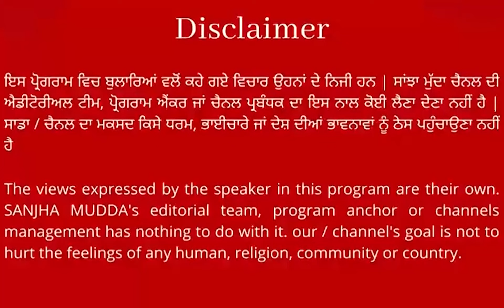ਲੁਧਿਆਣਾ 'ਚ ਰਿਸ਼ਵਤ ਲੈਂਦਾ BDPO ਕਾਬੂ, ਰੰਗੇ ਹੱਥੀਂ ਫੜੇ ਜਾਣ ਦੀ ਵੀਡੀਓ ਆਈ ਸਾਹਮਣ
ਲੁਧਿਆਣਾ 'ਚ ਰਿਸ਼ਵਤ ਲੈਂਦਾ BDPO ਕਾਬੂ
ਰੰਗੇ ਹੱਥੀਂ ਫੜੇ ਜਾਣ ਦੀ ਵੀਡੀਓ ਆਈ ਸਾਹਮਣੇ
ਵੇਖੋ ਕਿਵੇਂ ਅਫਸਰਾਂ ਨੂੰ ਦੇਖ ਵਗਾਹ ਕੇ ਸੁੱਟੇ ਨੋਟ || SANJHA MUDDA ||